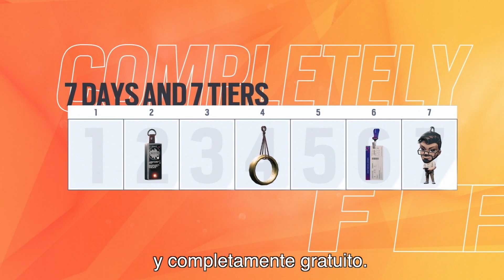"Llámame Harry"| Battle Pass de Rainbow Six Siege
"Llámame Harry" es el primer Battle Pass de Rainbow Six Siege. Podrás conocer más sobre la historia de RainbowsSixSiege y sus operadores. Estará disponible más adelante durante la operación Ember Rise. 🇲🇽 🇵🇪